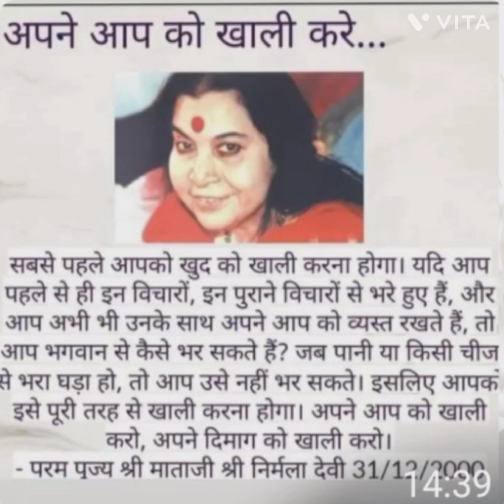jai shri mataji Shri Nirmala Devi speech sahajyog